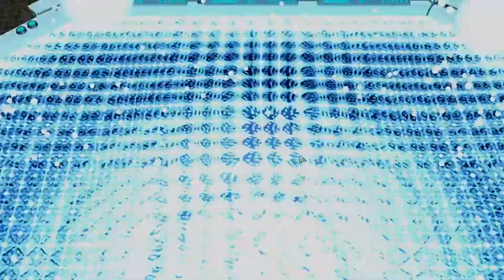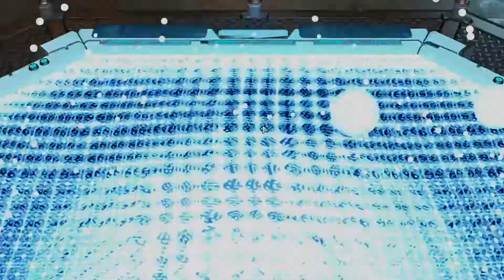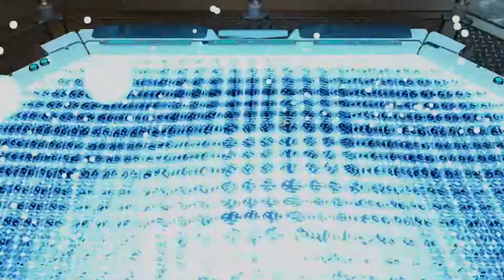XCOM 2: WOTC - #5 - A Simple Hack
We've had our butts kicked by aliens too many times. Now is our chance to fight back.